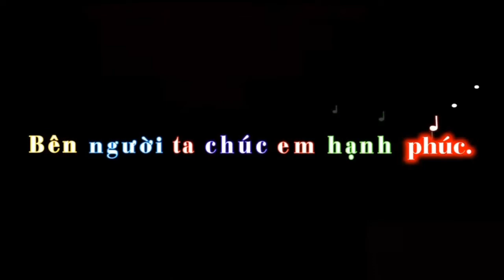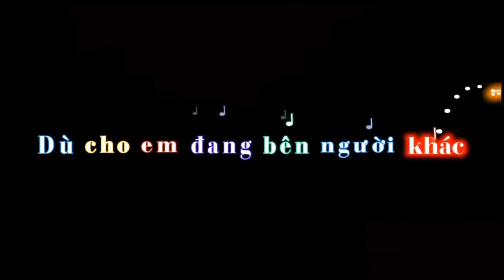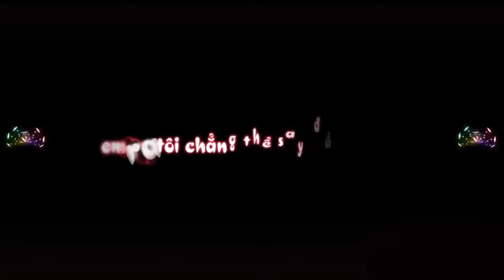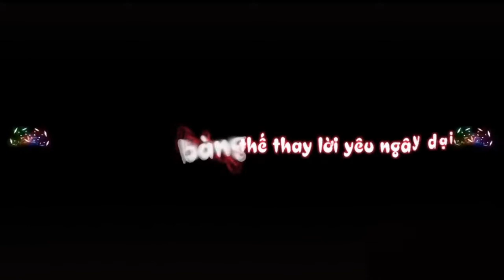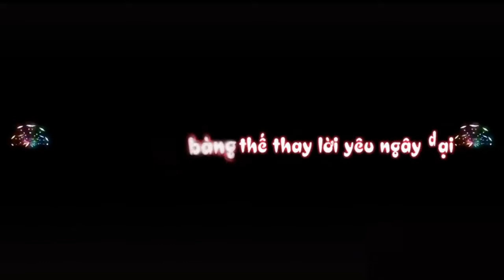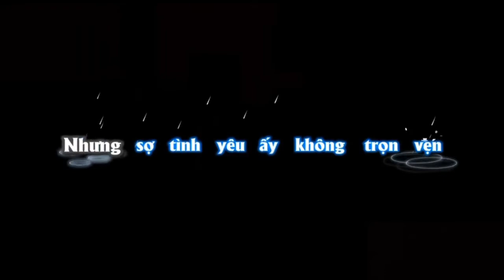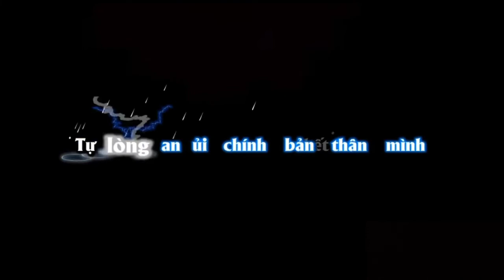nhạc buồn tâm trạng